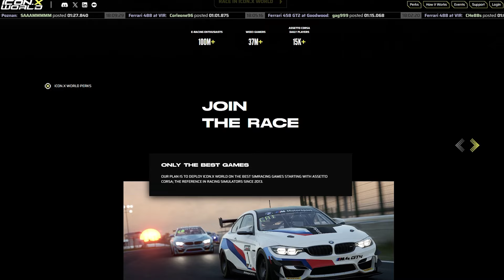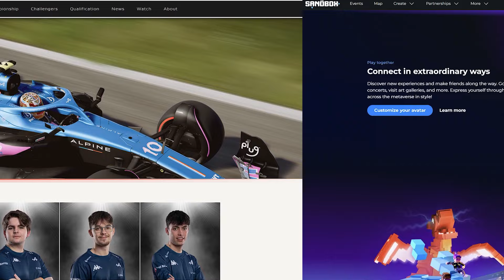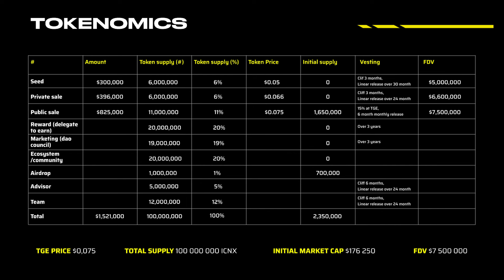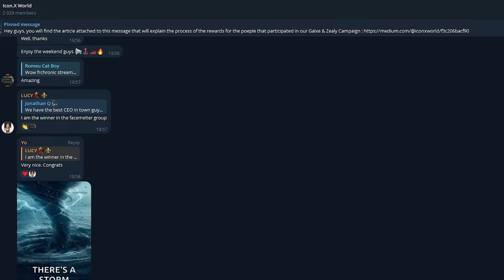ICON.X WORLD BRINGS THE COMPETE-AND-EARN CONCEPT TO SIMRACING GAMES THROUGH THE ICNX TOKEN